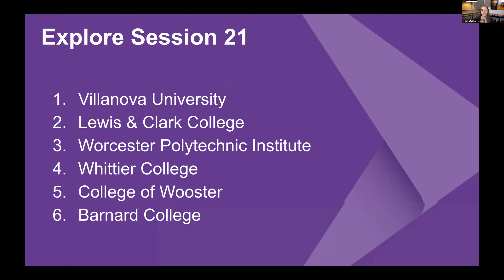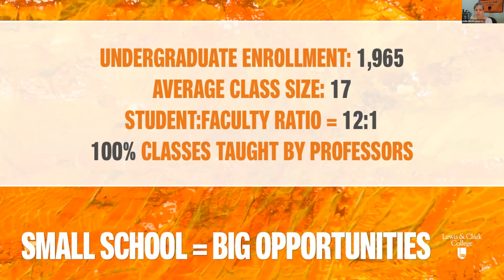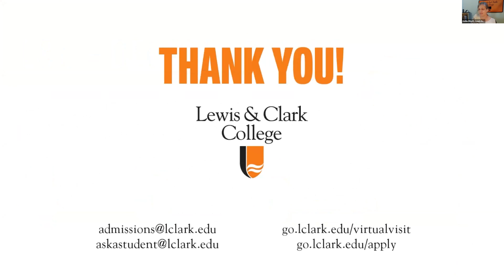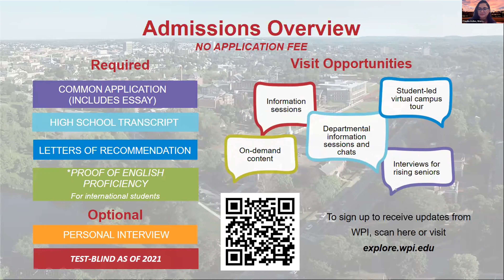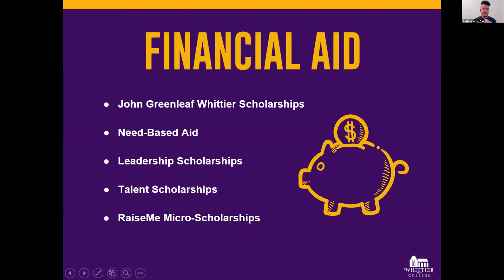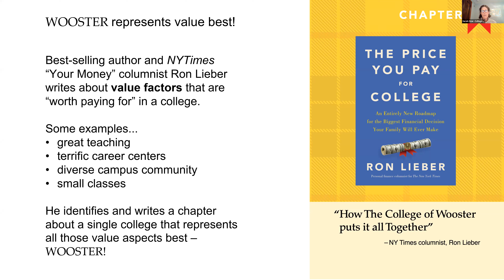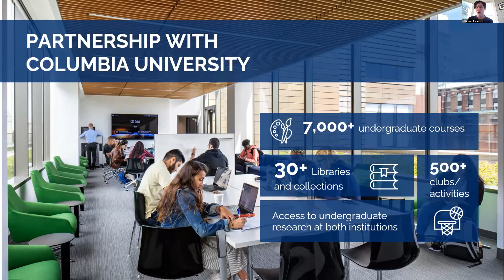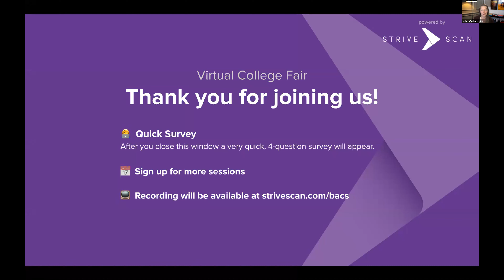Explore Session R21 - Bay Area Case Studies - April 20